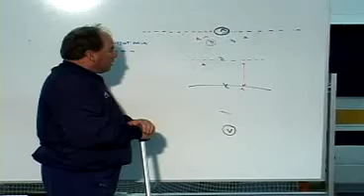Teaching Progression for the Scramble Defense